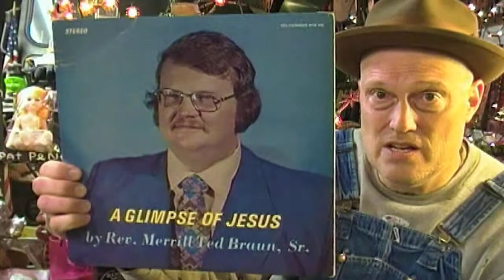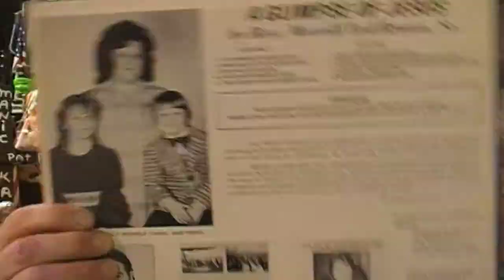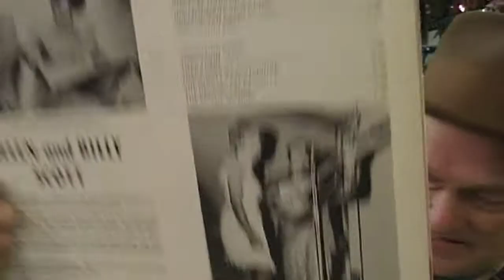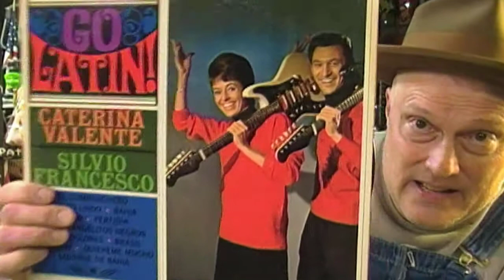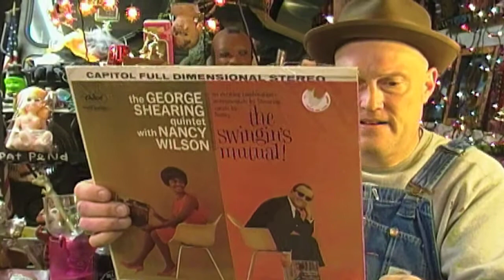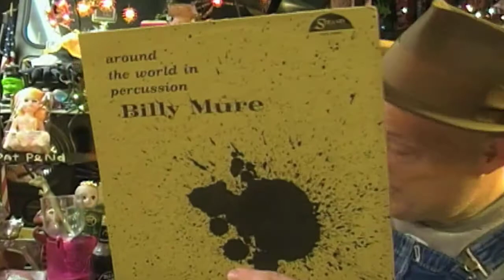Short Vinyl Only Finds Today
Rev. Merrill Ted Braun